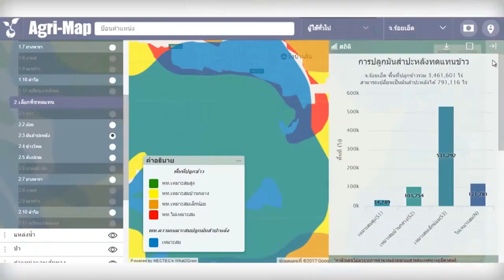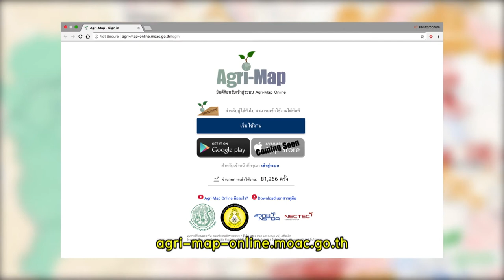พลังวิทย์ คิดเพื่อคนไทย ตอน Agri-map online แผนที่ออนไลน์ที่เกษตรกรไทยอยากรู้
การทำเกษตรจำเป็นต้องรู้ข้อมูลของพืช และพื้นที่ที่เราจะปลูกด้วย เพื่อที่จะลดความเสี่ยงในการเพาะปลูก และช่วยเพิ่มผลผลิต ตอนนี้การหาข้อมูลก็ไม่ได้ยากอีกต่อไป เพราะเรามีแหล่งรวมข้อมูลด้านการเกษตร มาช่วยเกษตรกรเลือกปลูกพืชที่เหมาะสมกับแต่ละพื้นที่

เนคเทค / สวทช. วิจัยและพัฒนาแอปพลิเคชัน Agri-Map online หรือแผนที่เกษตร เพื่อการบริหารจัดการเชิงรุกออนไลน์ รวบรวมข้อมูลพื้นฐานเชิงแผนที่ด้านการเกษตรจากหน่วยงานต่างๆ มีข้อมูลหลักด้านการเกษตร สำหรับการปลูกพืชเศรษฐกิจ การประมง การปศุสัตว์ ปัจจัยการผลิตและปัจจัยอื่นๆ เช่น ดิน แหล่งน้ำ แหล่งรับซื้อ โดยแสดงข้อมูลตั้งแต่ระดับประเทศ จังหวัด อำเภอ ตำบล และพิกัดที่สนใจด้านการเกษตรจากหน่วยงานต่างๆ เพื่อให้เกษตรกรใช้ประโยชน์จากข้อมูลทำการเกษตร จากพื้นที่ได้ประสิทธิภาพสูงสุด

Agri-Map online ช่วยเกษตรกรให้รู้ว่าที่ดินของตนเองเหมาะสมสำหรับปลูกพืชอะไร เพียงแค่ระบุพิกัดที่ดินของตนเองหรือปักหมุดลงบนแผนที่ใน Agri-Map online ระบบจะแสดงผลให้เห็นว่า บริเวณดังกล่าว มีดินปัญหา เช่น ดินเค็ม ดินทราย หรือไม่ รวมถึงสภาพปัจจัยแวดล้อมต่างๆ เช่น สภาพอากาศ แหล่งน้ำ ช่วยเพิ่มความสะดวกแก่เกษตรกร เข้าถึงข้อมูลโดยง่ายผ่านเว็บเบราว์เซอร์ พร้อมการปรับปรุงข้อมูลให้ทันสมัยเปิดใช้แล้ววันนี้ที่